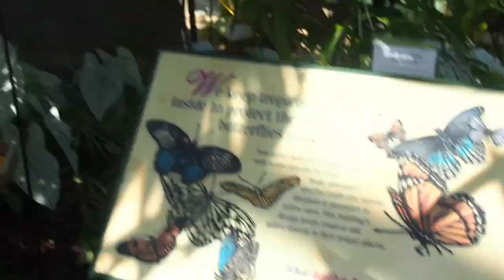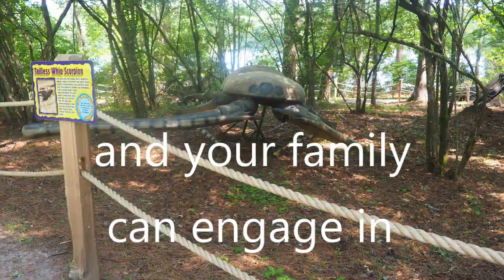Callaway Gardens Vlog + Betterfly House ▪ QueenShantier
Callaway Gardens Spa & Gardens Resort located in Pine Mountain, Ga

If you have little ones, feel free to send them my kids way💛

💛With that being said, don't forget to keep it classy and moving and always remember that anything is possible💛

In case you want to reach me personally